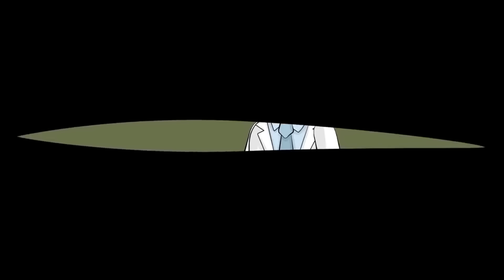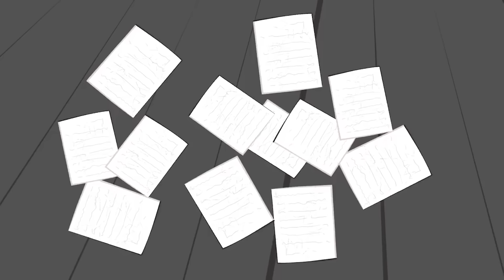Ne? Hamile miyim!?!/ Hikayem Bitmedi